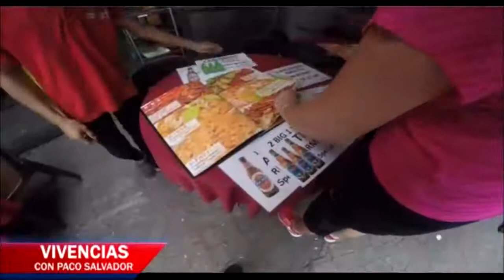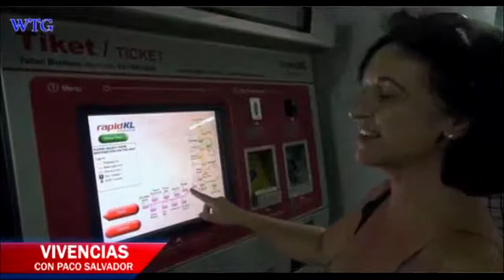VIVENCIAS MARCO TULIO CORDERO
VIVENCIAS CON PACO SALVADOR